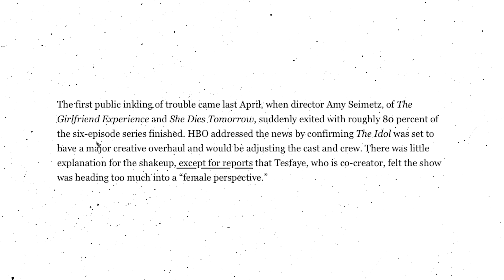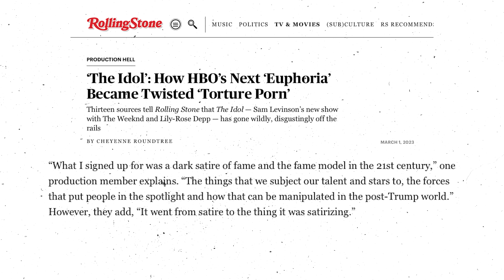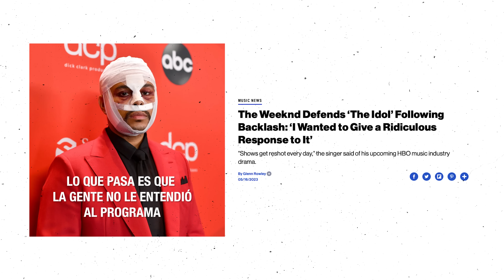THE IDOL ES PEOR DE LO QUE IMAGINAS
The Idol es una serie que causó revuelo en internet pero por todas las razones equivocadas. Se convirtieron en lo que trataban de satirizar.

De la mente de Abel (The Weeknd) y Sam Levinson (El euphorias), tenemos una serie que nos muestra que ambos están mal de la cabeza.

Nos dieron un ejemplo más de porqué ser bueno en una forma de entretenimiento no te hace automáticamente bueno para todas. Y quizá ésta tendencia de músicos tratando de entrar al mundo de las series o las películas debería de parar.